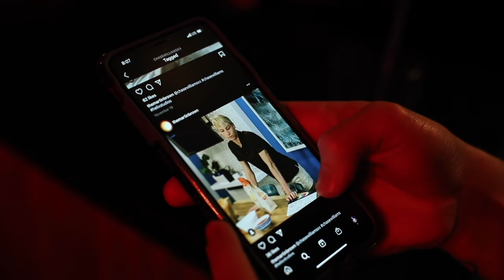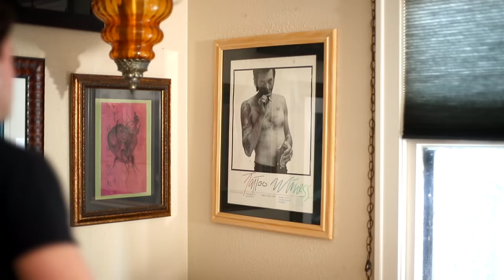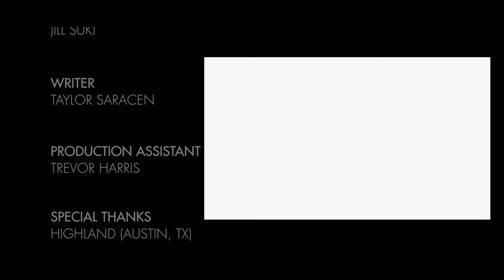Helix Studios: Stealing Hearts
Presented by Helix Studios.  Excited to take his boys to his hometown on Valentine's day, Chase makes plans to hang out with old high school friend (who has ulterior motives).  After a night at the club, Chase brings hot hookup Josh back to the vacation rental, and to his surprise, can’t shake the stranger, who has his mind on other matters.

Directed by Max Carter
Written by Taylor Saracen
Executive Producer Keith Miller
Edited by Jill Suki
Starring Josh Brady, Chase Williams, Seth Peterson, Jordan Lake, Travis Stevens, and Jacob Hansen.